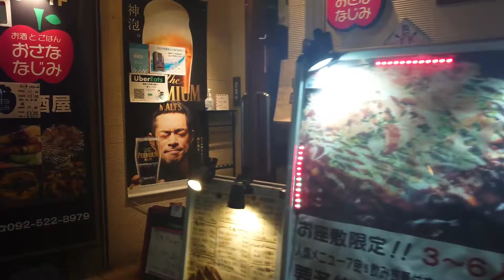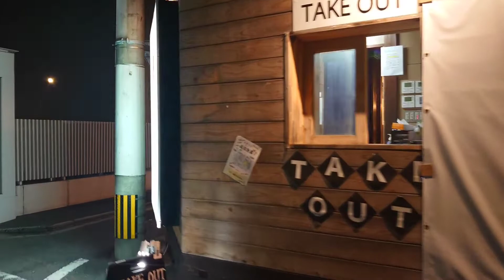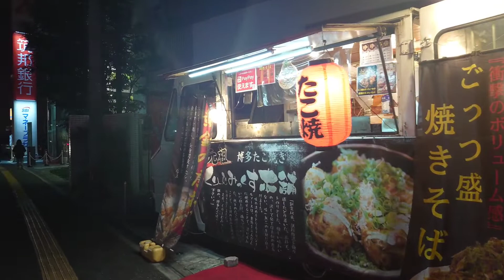Fukuoka City Walking Tour 4K✨🌃Minoshima-dori to Takasago area🌙night walk❤️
7 October '21 PM7:30